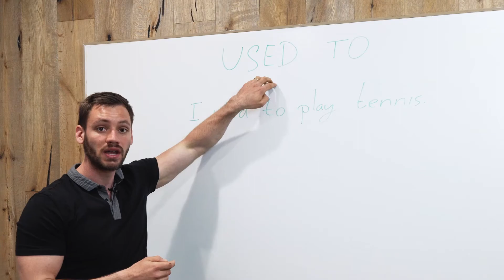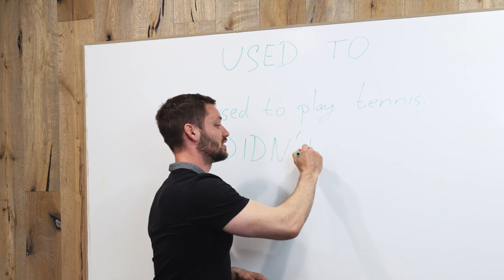Used to a jak na to!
V tomto videu si vysvětlíme použití USED TO v praxi, pojďte se něco přiučit. :)